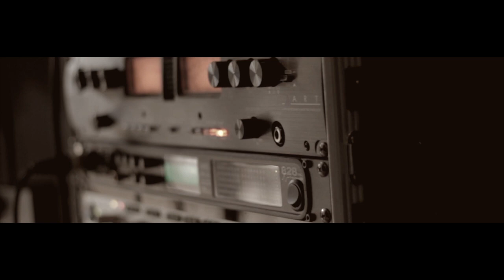Jefferson 'n Chillow - Muddy Grounds (teaser)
After we dropped a Jazzy Hiphop album named "NY2BE" with Reap,  its time for us to present you the second part of the 'n Chillow series. With this album named Muddy Grounds,  Chillow collaborates with Belgian soulsinger Jeffrey Jefferson.

Jefferson and Chillow go way back

Both artists know each other from when they were youngsters. They hung out at the same spot. Chillow was there for his skating and Jefferson for his breakdancing. But it was their passion for music that brought them together.  Chillow's tight sounding drums/baselines and Jefferson's soulfull voice/harmonics brought out a sweet sounding combination.

Feel the vibe of the band Jefferson 'n Chillow

Video by: Baadasssss/Roeland Horrè (Thanks homie)